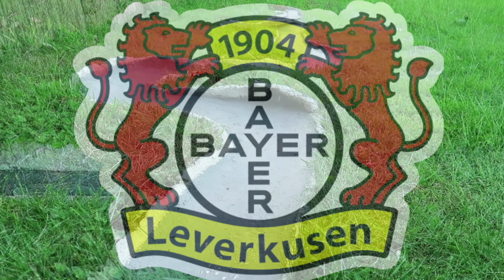Bundesliga | Samstagsspiele | 3. Spieltag 2021 | Kickerball Orakel/Marble Race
1.Bundesliga 2021
Arminia Bielefeld gegen Eintracht Frankfurt
VfB Stuttgart gegen SC Freiburg
1.FC Köln gegen VfL Bochum
Mainz 05 gegen Greuther Fürth
FC Augsburg gegen Bayer Leverkusen
Bayern München gegen Hertha BSC

Die Samstagsspiele als Kickerball Orakel.
Gewinnt der weiße Ball, endet ein Spiel unentschieden.